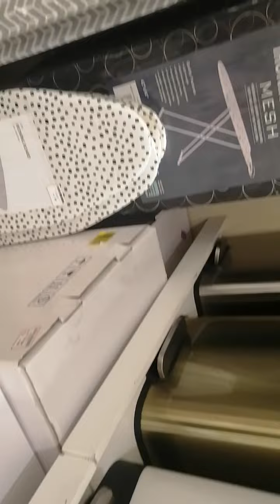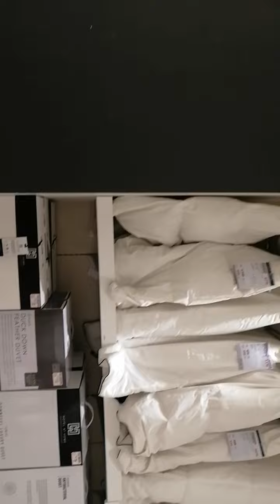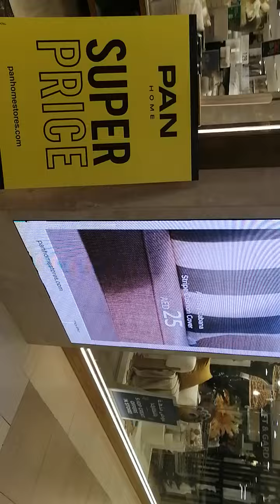Pan Emirates Pan Home Super Price 2024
emirates,pan emirate
decorate home,bathroom accessories